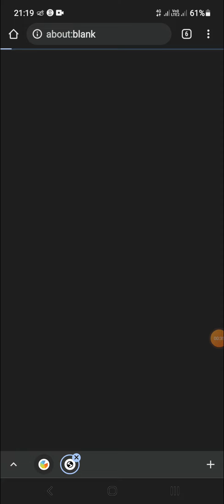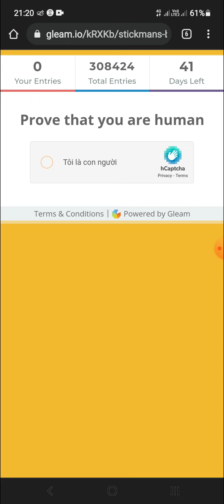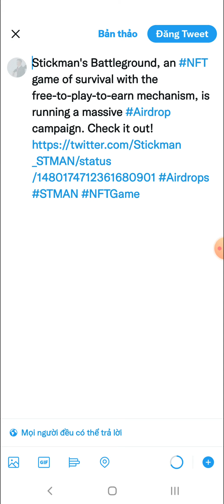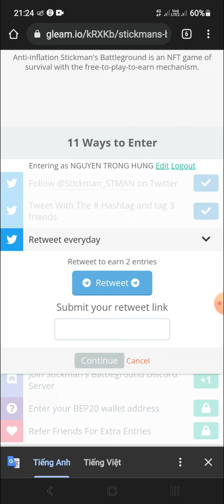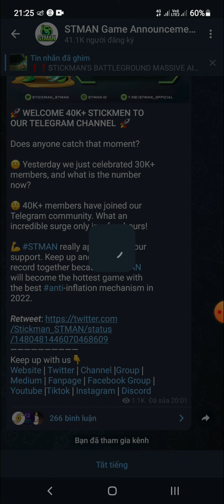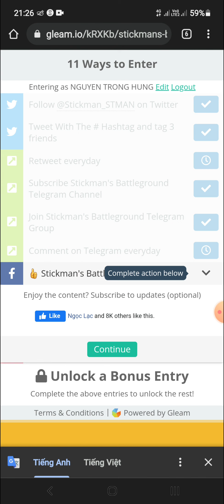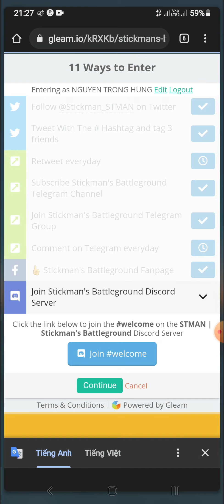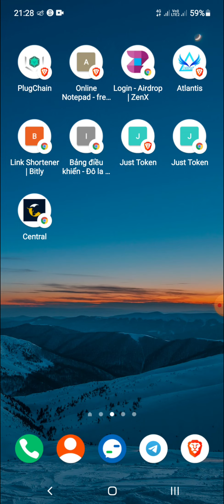Hướng Dẫn Ăn Chia 560,000 Token $STMAN Mạng BSC (for 10000 winner)